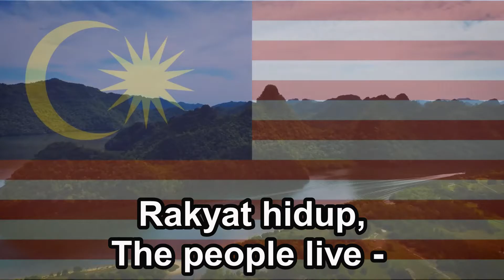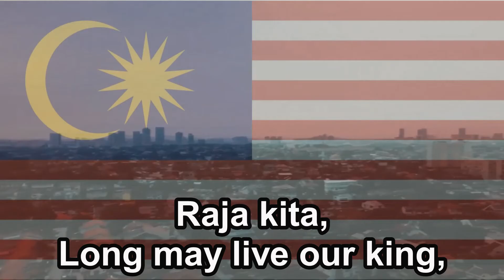National Anthem of Malaysia - "Negaraku" ("My Motherland")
ENGLISH
Negaraku is the national anthem of Malaysia. It was selected as a national anthem at the time of the Federation of Malaya's independence from the UK in 1957. The tune was originally used as the regional anthem of Perak, which was adopted from a popular French melody titled "La Rosalie" composed by the lyricist Pierre-Jean de Béranger.
Some of the musical renditions were modified several times in 1992, 2003 and 2006.
MALAY
Negaraku adalah lagu kebangsaan Malaysia. Ia dipilih sebagai lagu kebangsaan pada masa Persekutuan Tanah Melayu merdeka dari Inggeris pada tahun 1957. Lagu ini pada mulanya digunakan sebagai lagu kebangsaan Perak, yang diadopsi dari melodi Perancis yang popular berjudul "La Rosalie" yang disusun oleh penulis lirik Pierre-Jean de Béranger.
Sebilangan persembahan muzik dimodifikasi beberapa kali pada tahun 1992, 2003 dan 2006.